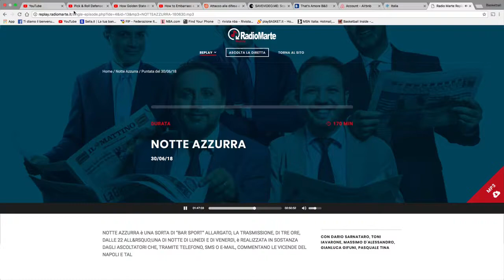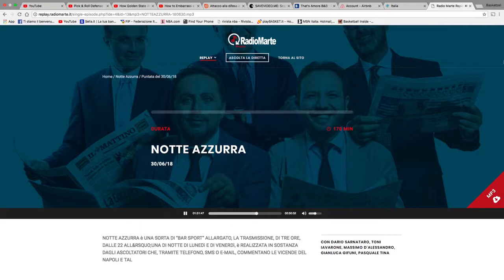Intervista a coach Porcini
In diretta da Notte Azzurra su Radio Marte